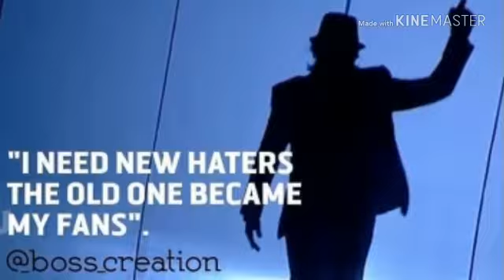The Brand VSG creates History in Afghanistan Premier League 2018